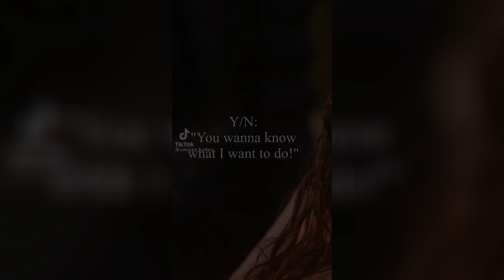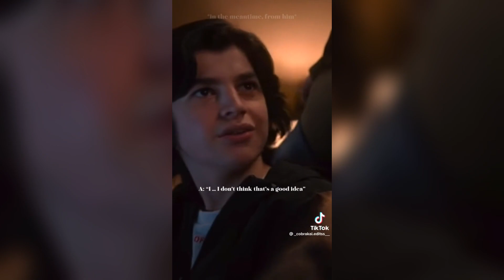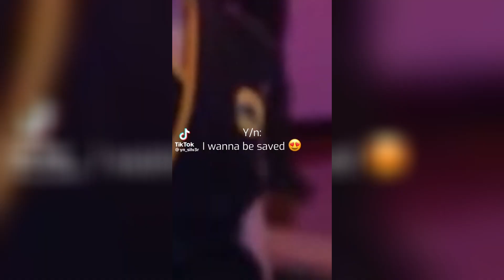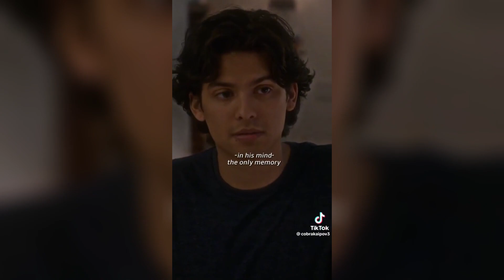Cobra Kai Pov Compilation #8